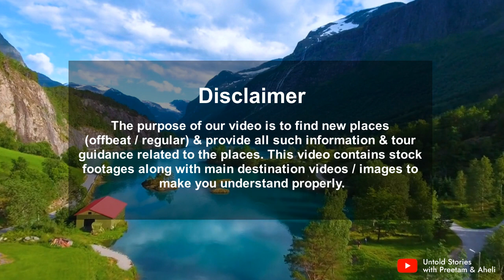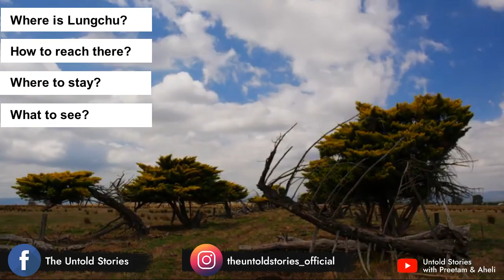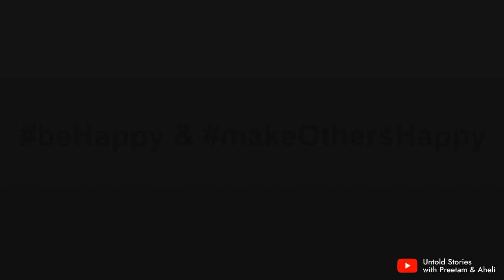Lungchu Nature Stay || Offbeat Places in North Bengal || Lungchu Tour || Kalimpong Tourist Places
This video is all about Lungchu - a small hamlet in Kalimpong. This place is 12Km. far from Lava, beside of Kolakham.

This place is a must visit due to its marvelous scenic beauty all around.  Lungchu is under Neora Valley forest region, so it's filled with lushes greens of Pine, Oak, Deodar forest. And the best part is a clear view of Mouth Kanchanjangha with the beautiful blue sky.

Where to stay:
You can only find homestay here. Most probably only one called Lungchu Nature Stay.

This homestay is wonderfully maintained and decorated with flowers. And most importantly you can enjoy the Kanchanjangha view for all time (respect to the weather).

You can also add these places to your tour plan - Changey Falls (3km.), Lava, Lolegao, Risap, Kolakham.

**Please note : If we receive mails regarding tour plans after 15 days, a tour-plan creation charge will be applicable after mutual discussion with the sender.

An Initiative by  @UntoldStorieswithPreetamAheli ​